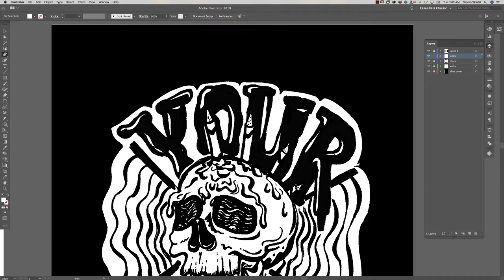CRUSHING a Shirt Design for the Band "Your Disorder" - Illustration Time Lapse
Your Disorder needed a shirt design. And they needed it quick. I was excited for the opportunity to illustrate something killer for this punk rock band.

Thank you Your Disorder for letting me use your track "Safe Zone" in this video!

Tools Used:
Pigma Microns
Adobe Illustrator